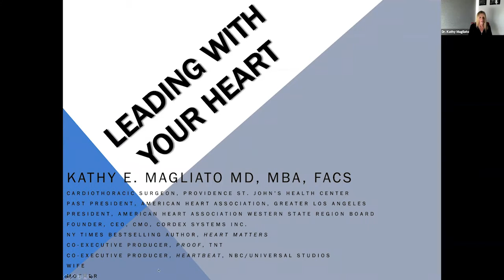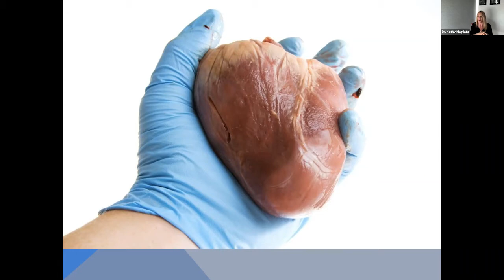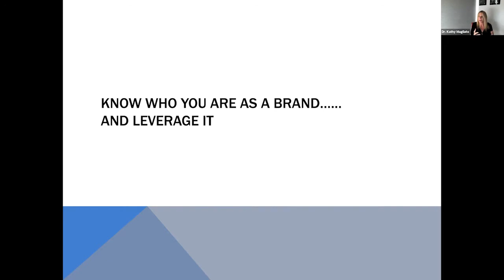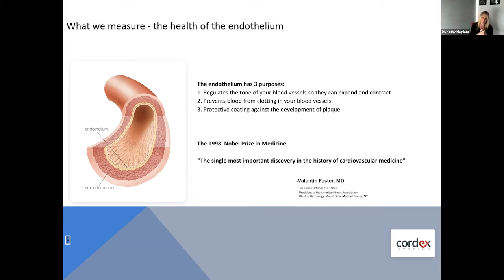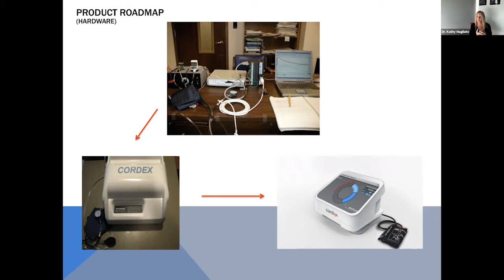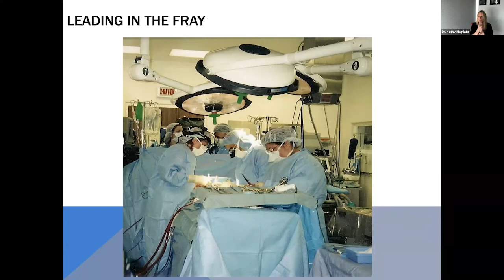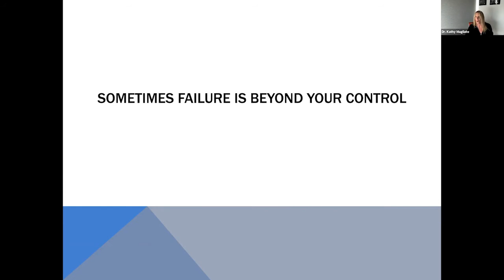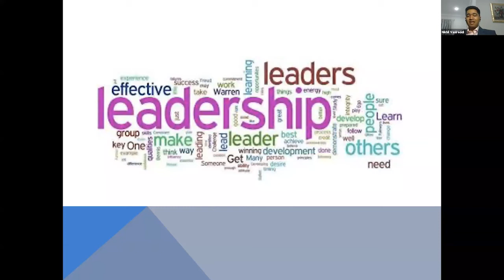Entrepreneurship Speaker Series: Kathy Magliato, Cordex Systems, LLC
Founding a Non-Invasive Medical Device Company
Kathy Magliato
Co-Founder, Cordex Systems, LLC